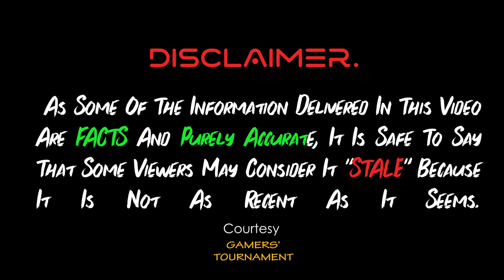Gaming News In Anticipation for the Gaming Talkshow....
In case you want to play/ experience video games at our place with decent pricing; our address is down below:

Shop D110 (O-Smart Ventures), New Orisumbare Shopping Complex, MDS Area, Osogbo, Osun State.